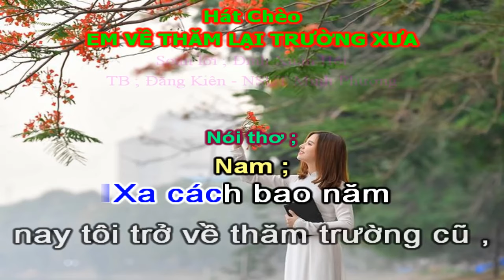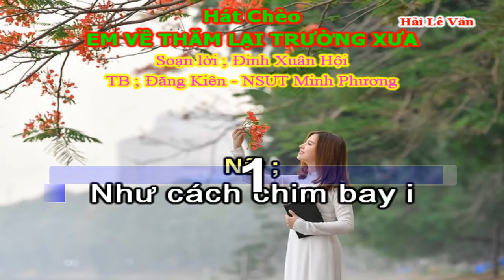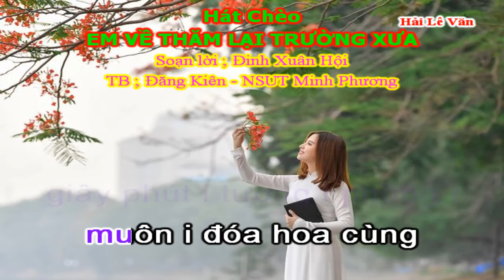Karaoke Em về thăm lại trường xưa- Hát Chèo Quân tử vu dịch,TB NSUT Minh Phương, Đăng Kiên. Xuân Hội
Tiếng hát: NSUT Minh Phương - NS Đăng Kiên
- bản audio : VOV thu thanh phát sóng 2012:

I come back to visit our school,